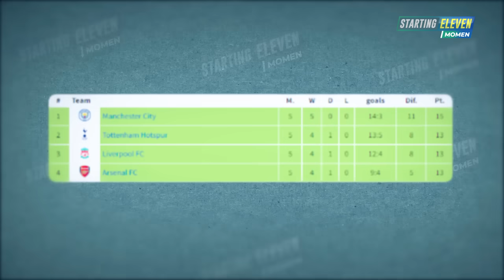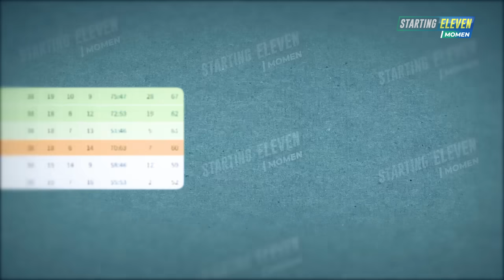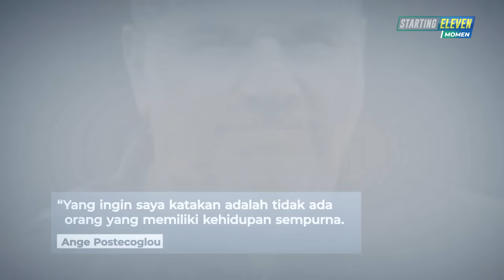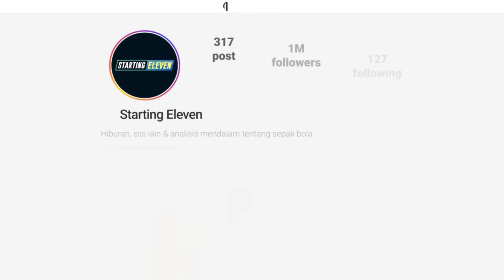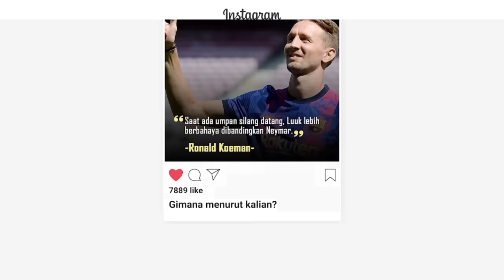Tiba tiba Menantang Manchester City! Rahasia Ange Postecoglou Bikin Tottenham Garang Lagi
Banyak yang skeptis dengan kemampuan Ange saat ia baru menjabat di Spurs. Sebab saat itu ia tidak beli banyak pemain dan malah melepas stiker yang telah jadi andalan klub selama bertahun-tahun. Tapi apa yang ia lakukan di Spurs lebih penting dari sekedar membangun tim. Ia membawa kehangatan, keharmonisan, dan kepastian di ruang ganti.